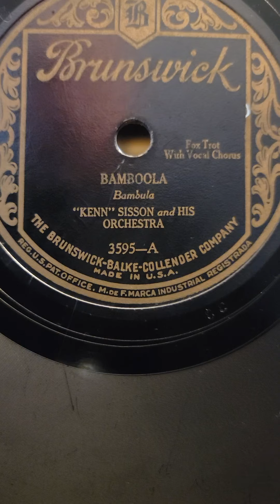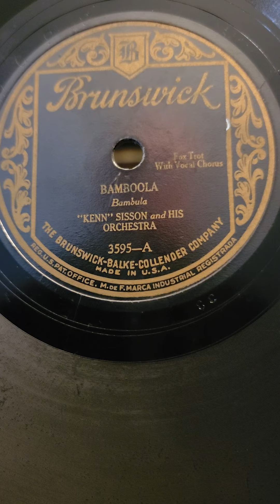Bamboola - (Vaughn DeLeath) Kenn Sisson & his Orchestra Brunswick Records #3595 1927